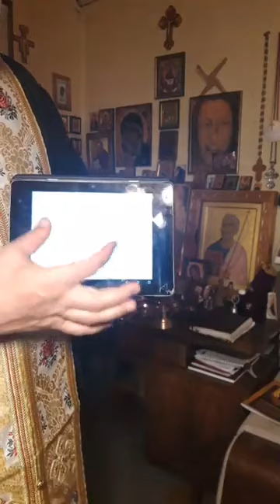პარაკლისი წმიდათა მოწამეთა-კვირიკე და ივლიტასი